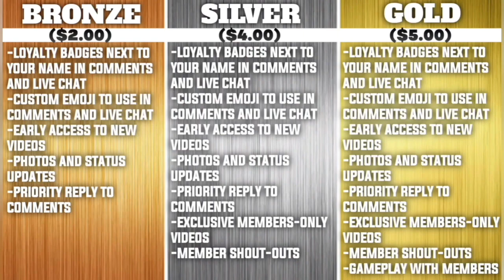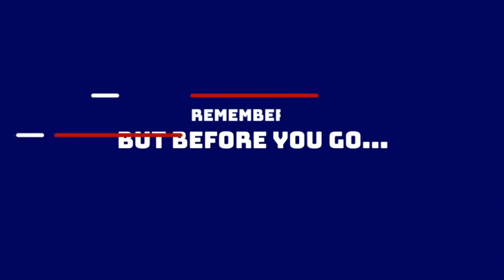Could the Giants land their right tackle for 2022 in the 2nd round? | Max Mitchell out of Louisiana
Alex and Anthony discuss Max Mitchell out of Louisiana and if the Giants could draft him in the 2nd round to plug the right tackle spot.